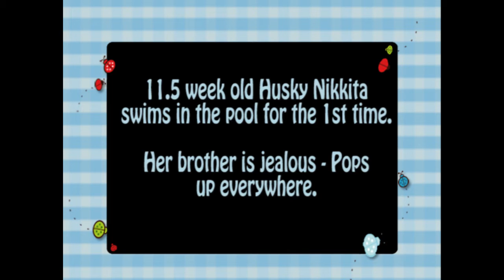11 Week Old Husky Pup Swims In Big Pool While Older Brother Gets Jealous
Baby Husky Nikkita Blu takes her first swim in the big pool, and Memphis the Husky watches at every corner, howling and wanting to get in himself, but he's too big now. He would rip the liner for sure. Maybe one day if I get my dream of moving to a house with an inground pool (finger's crossed) lol.

I did give her breaks. She was only 11.5 weeks old, and I spliced the clips together. She enjoys swimming, but they can only go so far without rest at such a young age. You will see big brother Husky Memphis pop up here and there.. he made me laugh. I felt bad, but he did it once upon a time to.

Now Nikkita is 17 weeks old tomorrow (TIMES FLIES!) More Husky videos to come, and also who can forget twins Annie & Allie, big sis Mikayla and crazy Mama Possible, whom is 40 today EEK! My by 40 bucket list video will be edited up and put up within the next two weeks. A lot of work to do there.

xoxo
Shelly